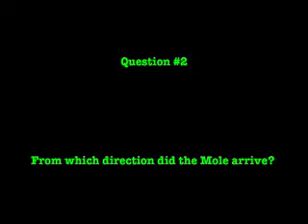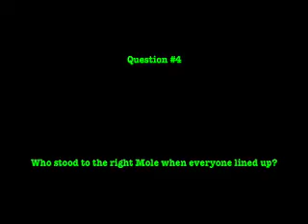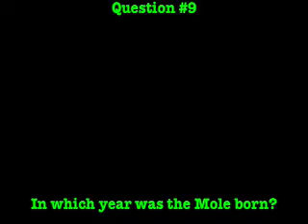Montana Mole 2 Ep1 [pt2]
The players discuss the first task and their suspicions on who is the mole. They then take the first execution quiz and one player is sent home.